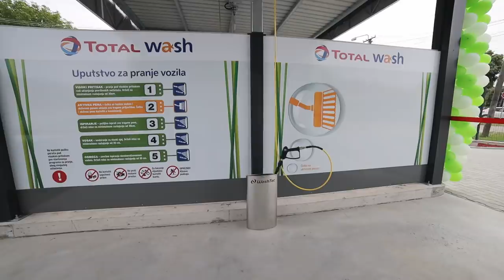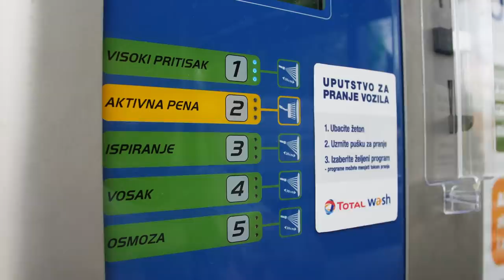Prva TOTAL WASH samouslužna perionica u Srbiji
U maju 2021. otvorili smo prvu samouslužnu auto-perionicu u Srbiji pod brendom TOTAL WASH, realizovanu u saradnji sa izabranim partnerom u našoj servisnoj mreži, auto servisom "Gulan".

Naš WASH koncept postoji u 46 zemalja sveta, a 2019. i 2020. proglašen je za najbolji brend perionica u Francuskoj.

Pozivamo sve zainteresovane koji vide potencijal za razvoj partnerstva, a ispunjavaju uslove lokacije, odnosno nalaze se na prometnim i pristupačnim mestima na kojima je moguće izgraditi perionicu, bilo u sklopu postojećih sadržaja ili kao samostalni objekat, da se jave u komentaru, ili putem kontakt forme 👉

📍 Za sve zainteresovane koji žele da posete objekat, adresa je Cara Lazara 216, Kovin.